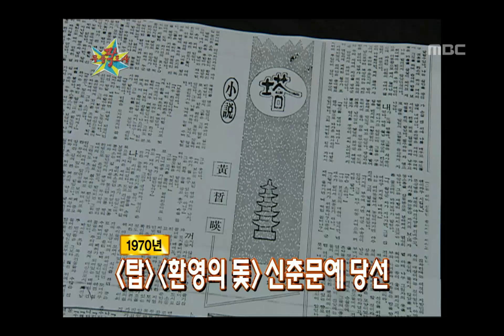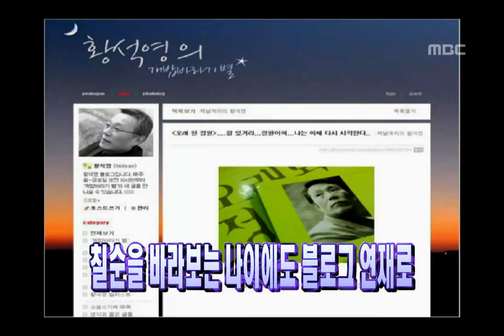The Guru Show, Hwang Seok-young(1), #04, 황석영(1) 20081029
방송시간  Wed 오후 11:05~

건방진 프로필